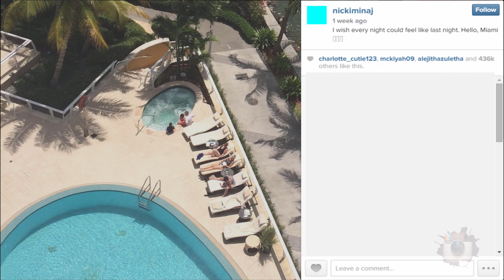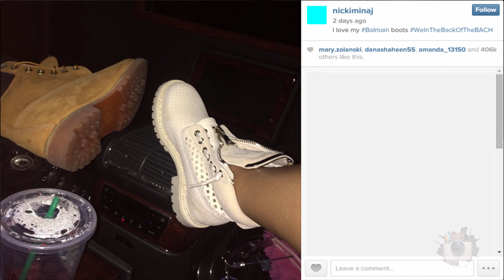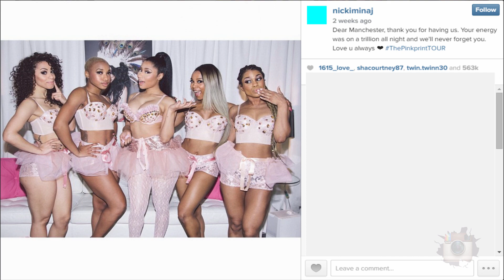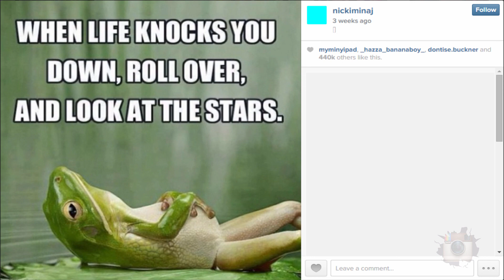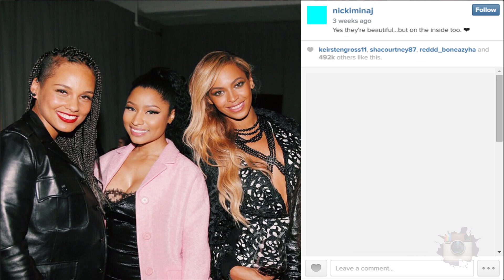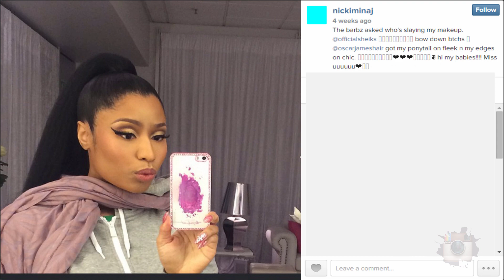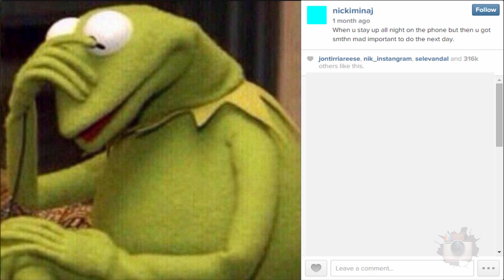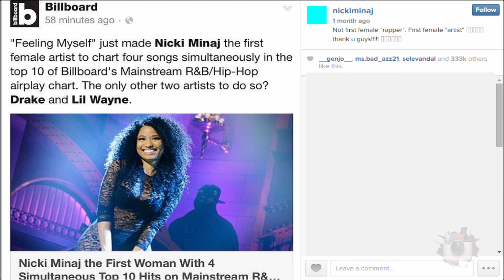Nicki Minaj (@nickiminaj) Instagram Photos - InstaLife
Nicki Minaj all photos. Play videos in HD for best quality.